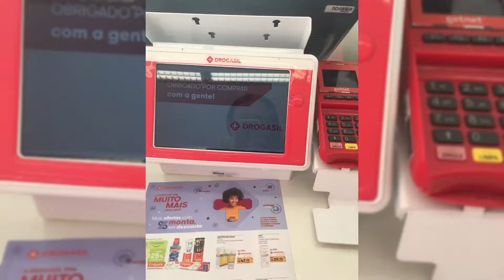MINHA ROTINA/CAMINHADA/FARMÁCIA/SUPERMERCADO E SUSHI